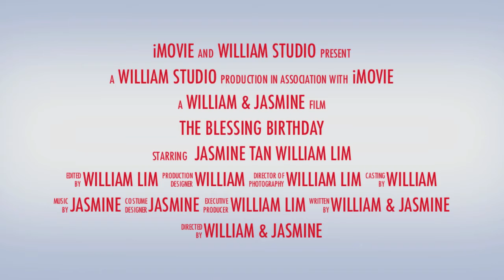A BLESSING BY THE BAY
IT'S MY WIFEY BIRTHDAY WE WHEN THOUGH A NICE TIME BY THE BAY. TOURING INSIDE TAKING LOTS OF PICTURE.